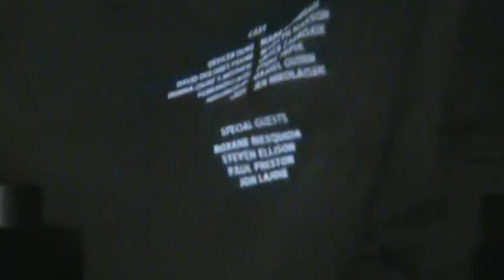Garun Mota @cesspoolcastle sept,9th,2019